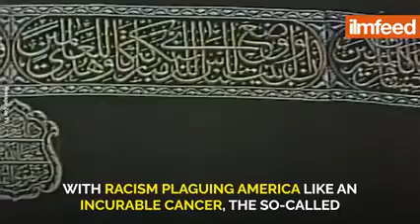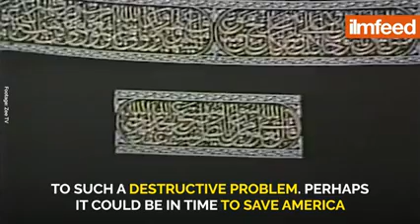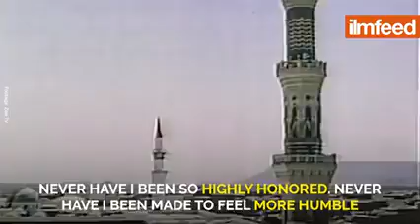Speech By El-Hajj Malik El-Shabazz (MALCOM X)malcolmx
About Islam & Racism which doesn't exist in Islam. ALL PRAISE IS DUE TO ALLAH
الحمد الله رب العالمين